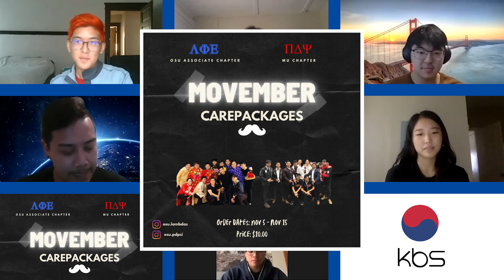KBS PODCAST 7 | Movember (with Lambda Phi Epsilon and Pi Delta Psi)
On this week's podcast we meet with Lambda Phi Epsilon and Pi Delta Psi to talk about their clubs and their Movember event!

Our E-Board:
Co-Presidents: Yena Kong and Jackie Park
Vice Presidents: Erica Kim
Tresurer: Valmet Li
Creative Director: Jake Ressler

KBS는 Korean Broadcasting Station의 약자로서 OSU에 재학 중인 학생들로 이루어진 동아리입니다. KBS 방송 동아리의 주요 활동은 한국에서 오신 OSU 학생들 또는 한국 문화에 관심이 많은 학생들에게 필요한 정보를 정기적으로 온라인 방송플랫폼을 통해 전파합니다. 방송 동아리 또는 오하이오 주립대 유학에 관해 궁금하시거나 관심 있으신 분들은 연락주세요!